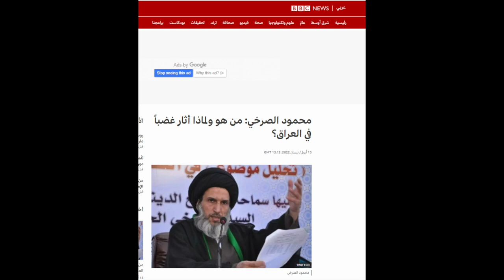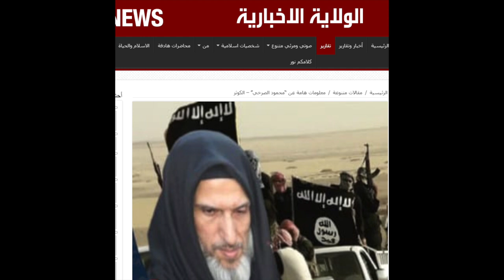Khudsakta Marjay Al Sarkhi nay Masumeen (as) Kay haram shaheed karnay ka fatwa daldia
خود ساختہ مرجع  نے معصومین کے حرم شہید کرنے کا فتوی دے دیا